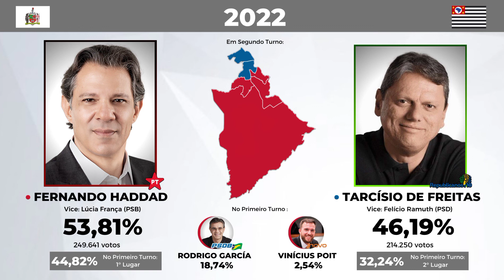As Eleições para Governador de SP em São Bernardo do Campo (1998-2022)